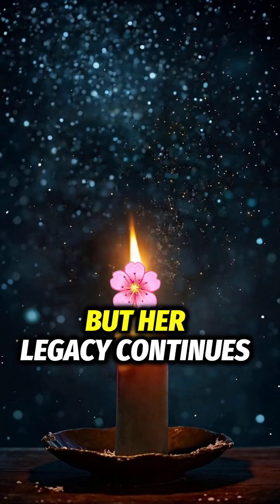Sameera Moussa The Pioneer of Peaceful Nuclear Energy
Sameera Moussa was a brilliant Egyptian nuclear physicist who dedicated her life to making nuclear energy accessible and safe for humanity. As the first Egyptian woman to earn a PhD in atomic radiation, she advocated for the peaceful use of nuclear power to benefit society rather than for destructive purposes. Tragically, her life was cut short under mysterious circumstances, but her legacy in science and peace lives on.